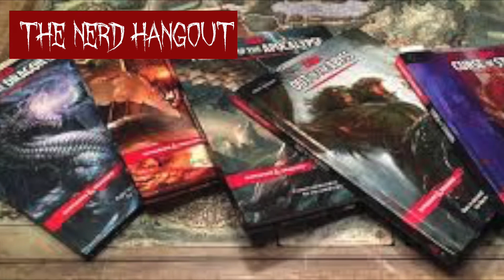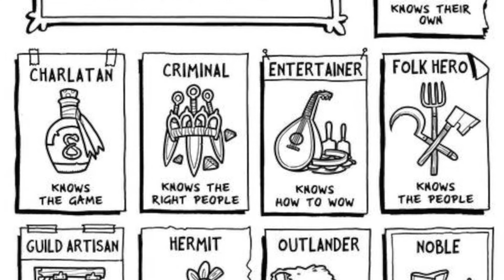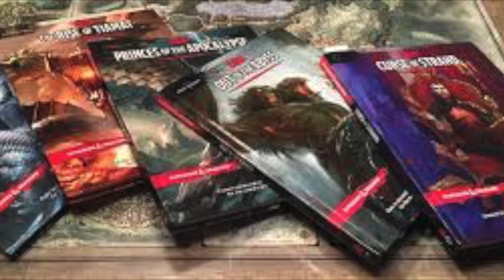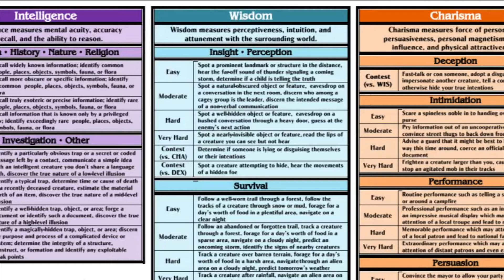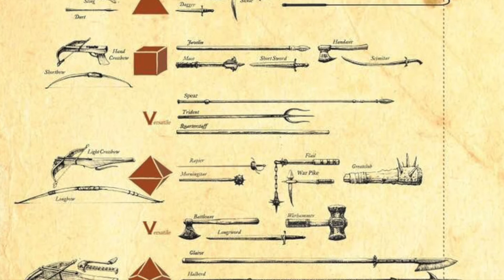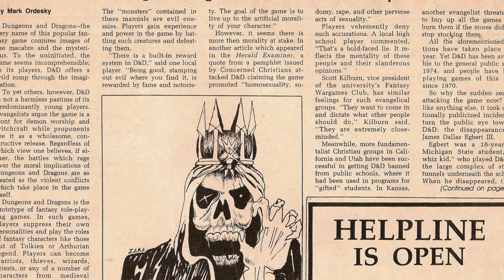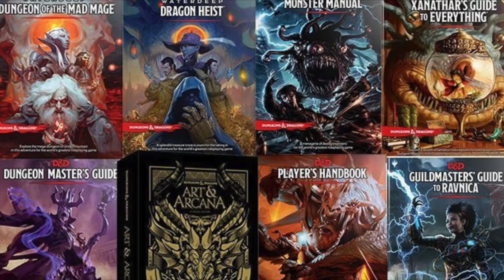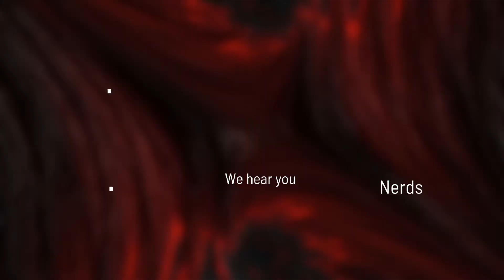How to play D&D 5e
In this episode we will talk about the basic´s on how to play Dungons&Dragons 5e

Links Down Bellow

Sound effects used in this video is from FesliyansStudios

Names of Sound effects artists used in the podcast and show

Novak Cuic
Daniel Warneke
Edwin Montgomery
Marco Imperatori
Wes Otis
Maria Milewska
Richard Daskas
Alexander Nakarada
AIFR Productions
WildDog Productions